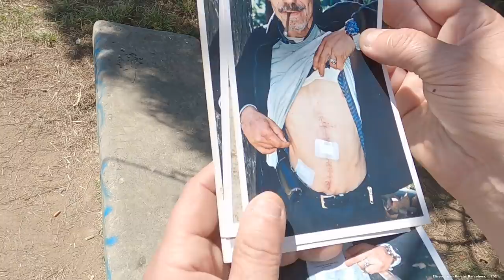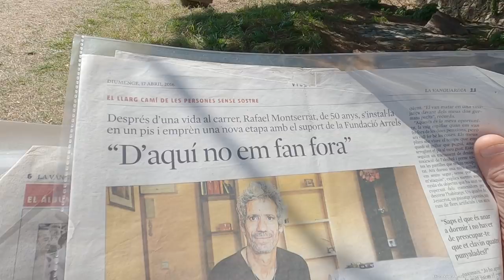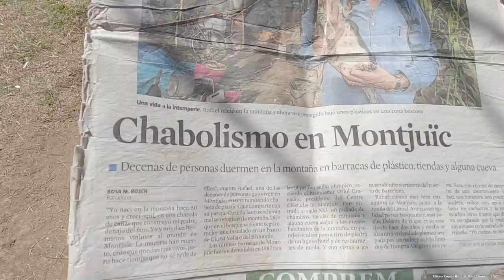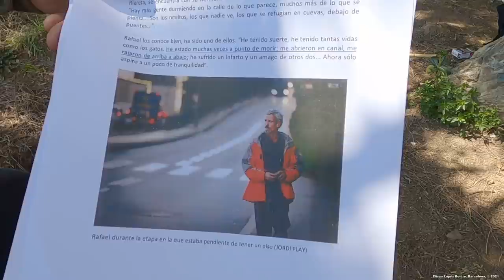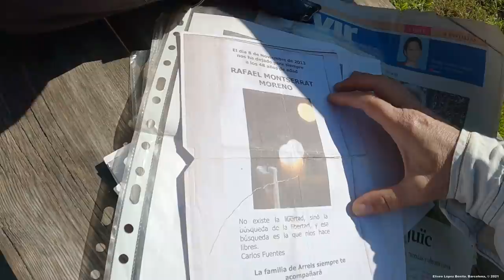RAFAEL MONTSERRAT, MUERTO Y RESUCITADO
Rafael Montserrat (Niño Lobo de Montjuïc)
MONTAÑA DE MONTJUÏC (BARCELONA)